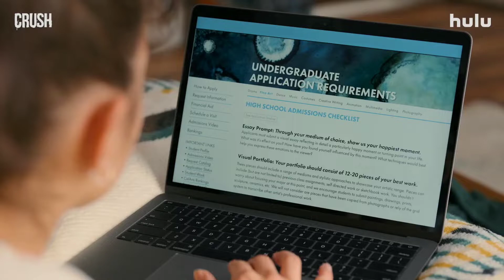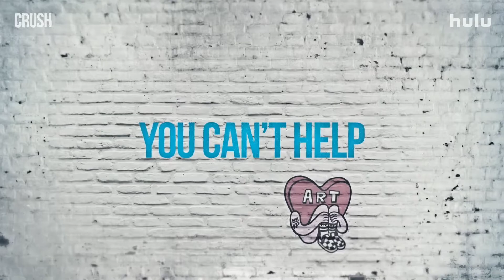Crush Movie | Trailer (2022)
High school years are an awkward time, especially when it comes to romance. Everyone’s in puberty, and even though no one has any clue what they’re doing, there are high expectations and even higher emotional investment. But, truthfully, most teen movies lean back from all of that for a more contrived take on adolescence. Characters in these films are typically way too mature, the comedy’s puerile, and the plot’s romance straight and vanilla.

So here comes “Crush,” a new Hulu original film that looks to freshen up a tired genre with a multicultural cast, a lesbian romance at its center, and maybe a little dignity. “Girl Meets World” and “Snowpiercer” actress Rowan Blanchard stars as an art student who pursues her crush after she has to join her high school’s track team, only to realize her heart wants someone else entirely

Here’s the film’s official synopsis:

When an aspiring young artist is forced to join her high school track team, she uses it as an opportunity to pursue the girl she’s been harboring a long-time crush on. But she soon finds herself falling for an unexpected teammate and discovers what real love feels like.